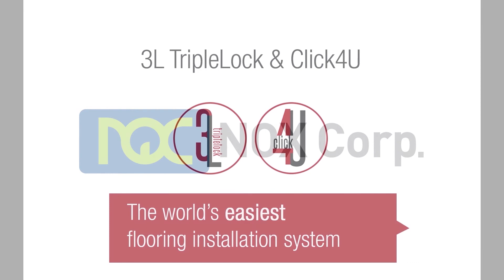NEW CLICK Profile NOX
Click profile / ECOCLICK+